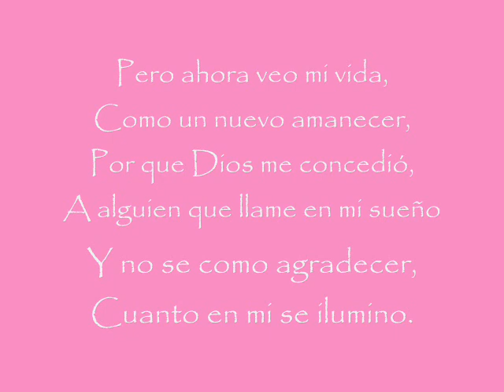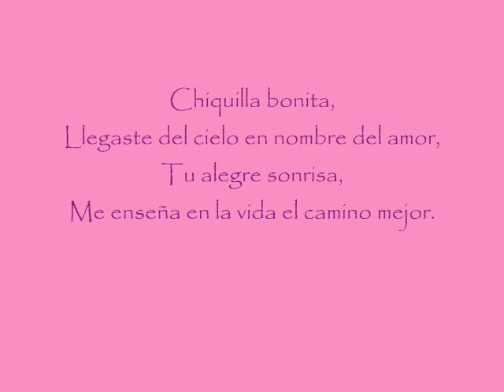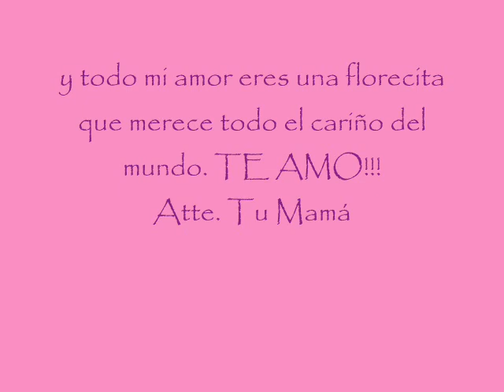CHIQUILLA BONITA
DENISSE ERES LO MAS HERMOSO QUE TENGO EN MI VIDA TE AMO MI GORDITA
ATT: TU MAMA (DULCE)